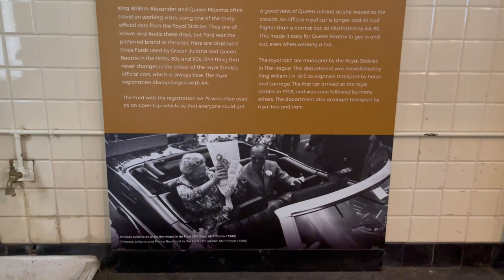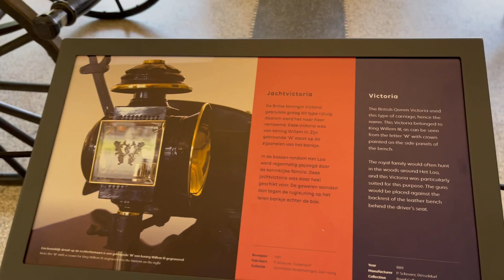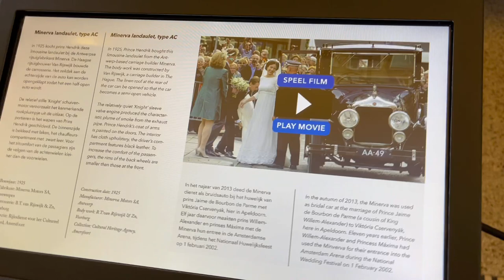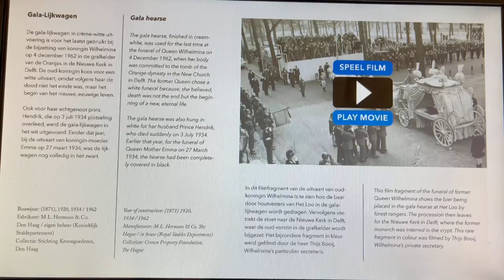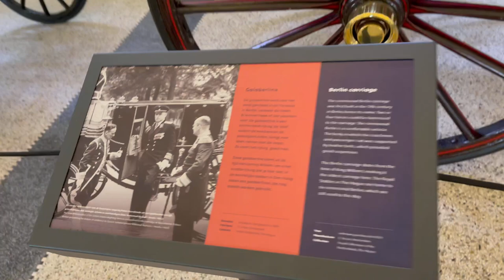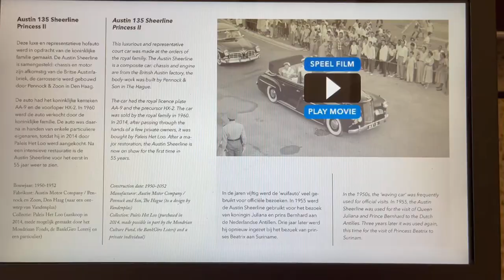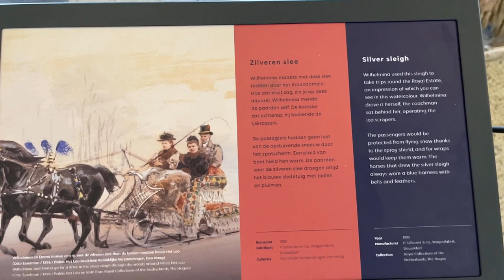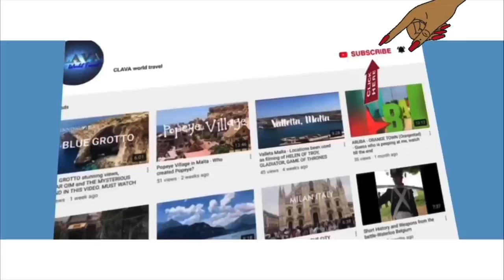Royal Vintage Cars In Het Loo Palace [Netherlands]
History and details on Royal vintage cars are included in the video.

Het Loo Palace - Paleis Het Loo is a palace in Apeldoorn, Netherlands, built by the House of Orange-Nassau.

Het Loo House was built in the palace grounds in 1975, as a home for Princess Margriet and Mr Pieter van Vollenhoven.